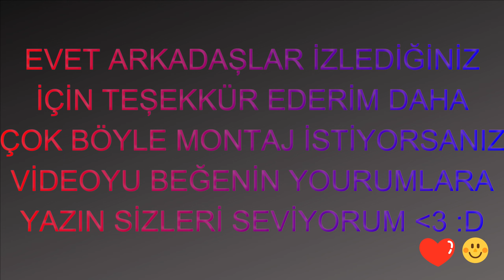VALORANT MONTAGE 😎 ☢️ 🎮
Hepinize Merhaba Arkadaşlar Bugün Sizlere Valorant Montaj Yaptım. Yani Havalı Vuruşlar Montajlı Falan. Umarım Videoyu Beğenirsiniz Ve Yorum Yaparsanız. Hemen Yeni Bölümü Gelecek Ve Daha Fazla Güzelini Yapacağım. Canlarım. Sizleri Seviyorum. Görüşmek Üzere.